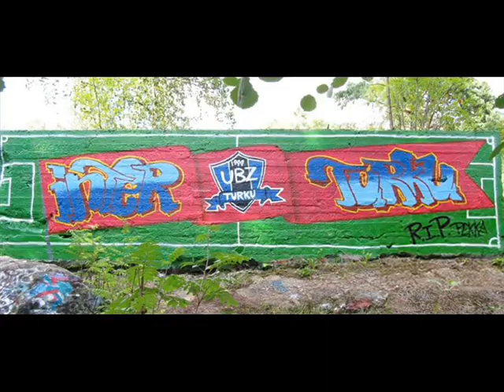Inter Turku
Koostevideo Inter Turun otteluista menneiltä kausilta.

Erityiskiitokset kaikille, jotka antoivat luvan käyttää kuvaamaansa materiaalia.